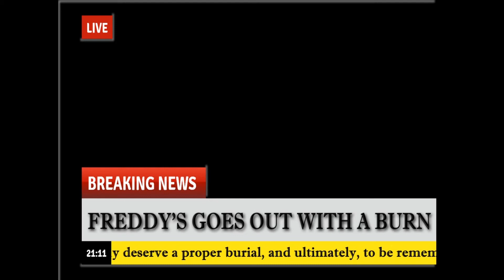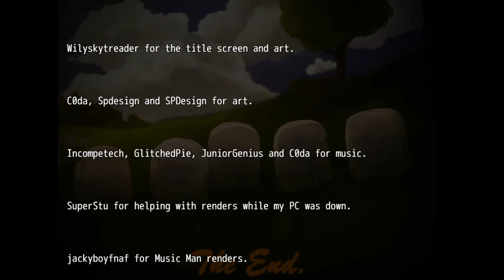Time For Him To Rest. Time For It To End. ~ Dayshift At Freddy's 3 (part V good ending)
This is the good ending for DSAF3.
It was extremely emotional.
And yea ! I cried like a baby !!

Btw, Thanks to anyone who watches my vids.